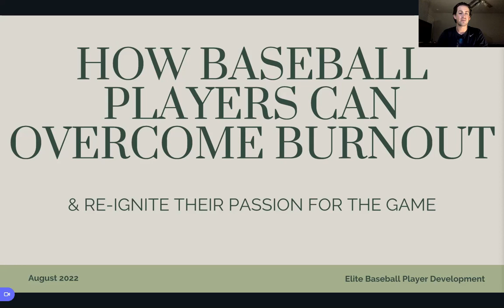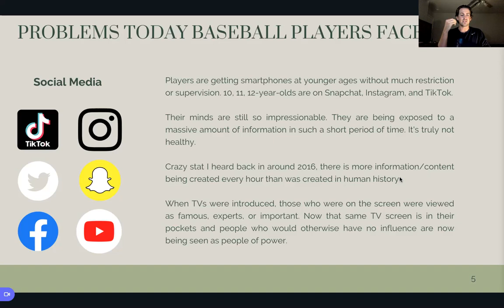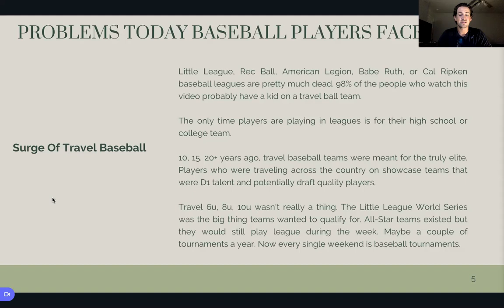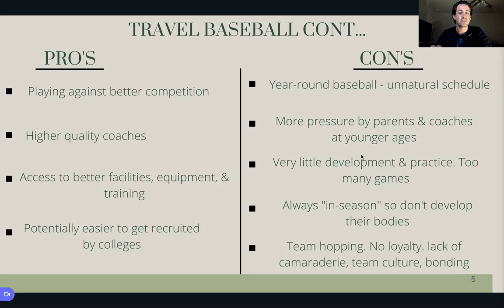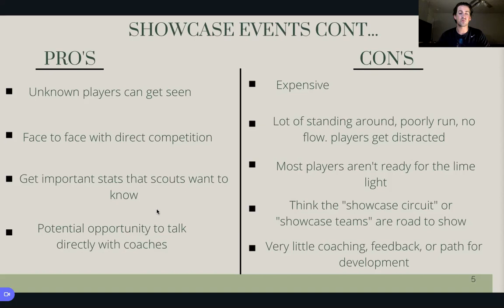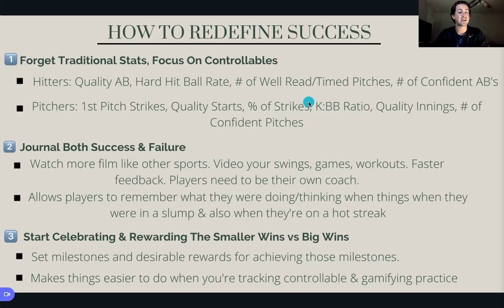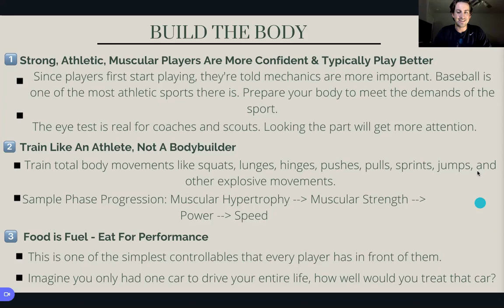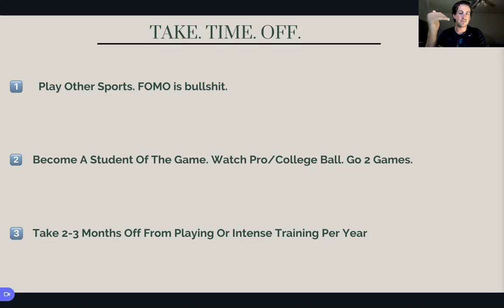How Baseball Players Can Overcome Burnout & Re-Ignite Their Passion For The Game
This training is for the members of the Elite Baseball Player Development community on Facebook.

Facebook seems to be struggling to upload a video this long, which is odd because it has plenty that are an hour. I have some in the group already.

Until this gets resolved, you can view this here on Youtube.